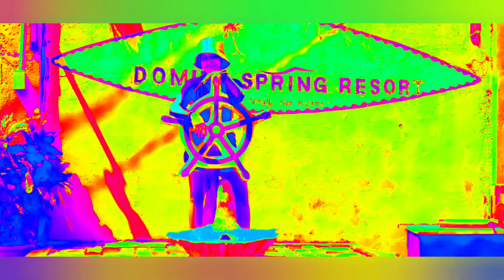Janina's Birthday Part2